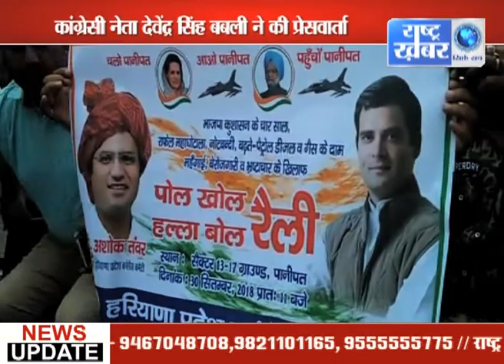BULLETIN 1 PM _26 sep// RASHTRA KHABAR NEWS /